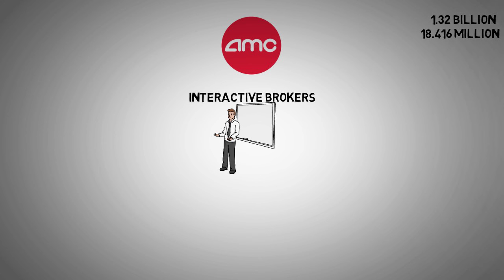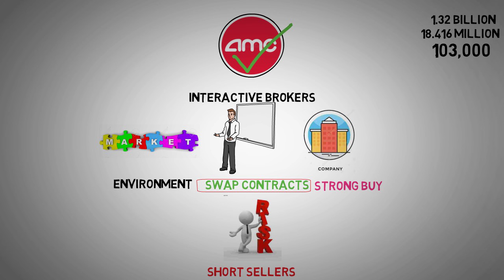AMC's Volume Explosion,1.32 Billion Shares in a Day? Find Out Why - AMC Stock Short Squeeze update